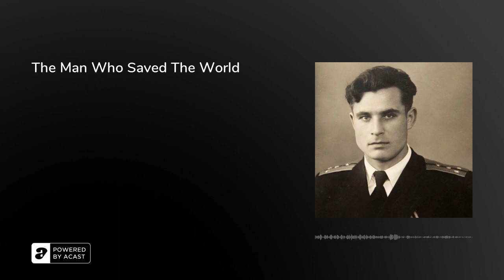The Man Who Saved The World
Soviet naval officer Vasili Arkhipov may not have the name recognition of Castro, Kruschev and Kennedy - but his actions during the Cuban Missile Crisis on 27th October, 1962 almost certainly prevented World War Three from erupting.&nbsp;

On-board a sweltering Russian submarine, he talked Captain valentyn Savitsky down from firing a nuclear torpedo at the United States Navy, whom, Savitsky falsely believed, were attacking his boat.&nbsp;

In this episode, Arion, Rebecca and Olly speculate about what Arkhipov said to Savitsky to stop him from firing his ‘special weapon’; explain why his heroic story stayed untold until the ‘90s; and reveal where Jimmy Carter kept his nuclear codes…&nbsp;

Further Reading:• How Vasili Arkhipov Literally Saved The World From Nuclear War (All That’s Interesting, 2018) ‘9 Times the World Was at the Brink of Nuclear War — and Pulled Back’ (Business Insider, 2018) ‘Arkhipov family awarded Future of Life award’ (University of Cambridge, 2017)

Thanks so much for supporting the show! We massively appreciate it.The Retrospectors are Olly Mann, Rebecca Messina &amp; Arion McNicoll, with Matt Hill. Edit producer: Sophie KingTheme Music: Pass The Peas. Announcer: Bob Ravelli. Graphic Design: Terry Saunders.Copyright: Rethink Audio / Olly Mann 2022.